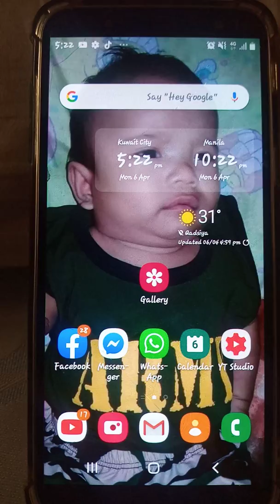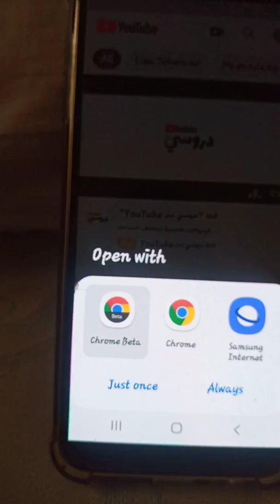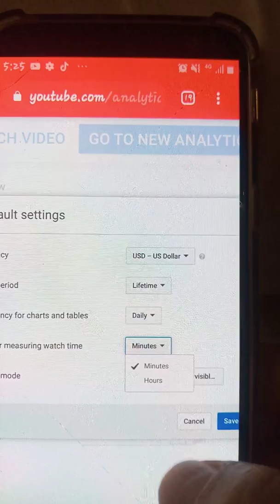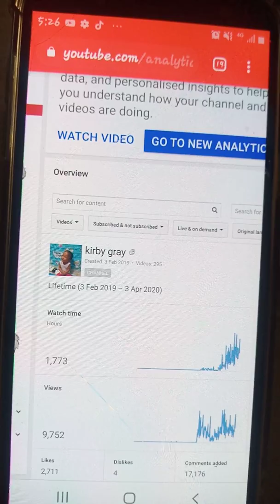Change watch time ( minutes ) into hours @kirby gray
Wag pahirapan mag calcute ng wh nyo directa na tau